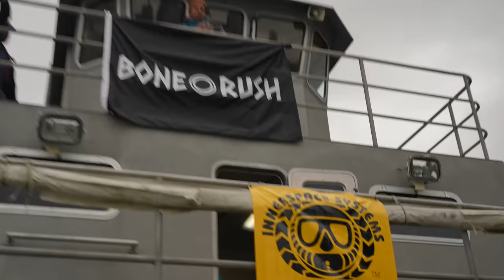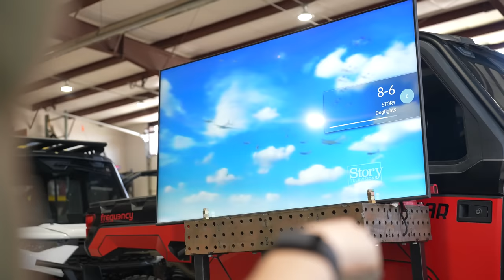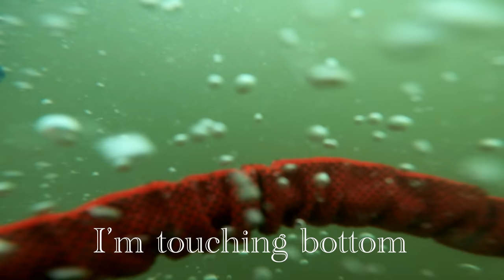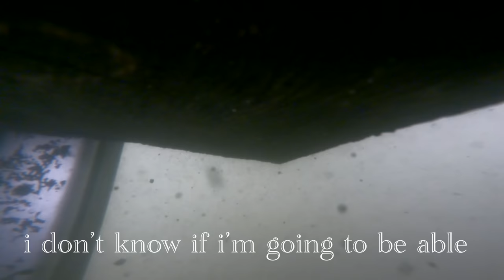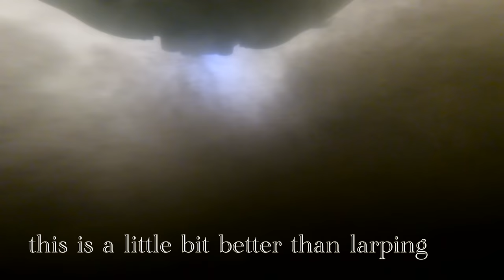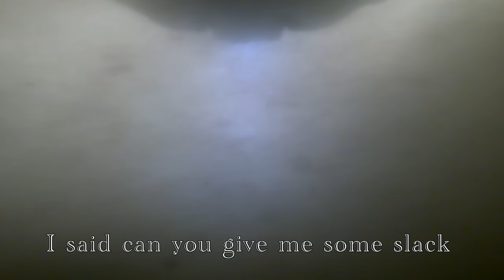Watch What Happens When the Coast Guard and NYPD Come Aboard Our Dive Boat!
Special one-time offer for anyone wanting to enjoy free over-the-air TV Channels